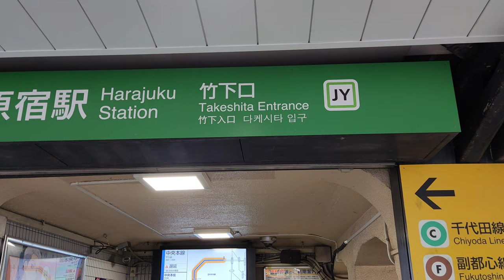[4K] Walking Tour from South Aoyama to Harajuku Station, Takeshita Entrance. Tokyo, Japan 🇯🇵.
Hello everyone, welcome back to the channel Walking Traveler.
In, today's walking tour video, I walked from South Aoyama to Harajuku Station, Takeshita Entrance.

Please join me in this video for your virtual tour. I hope that, you will enjoy while watching this video.